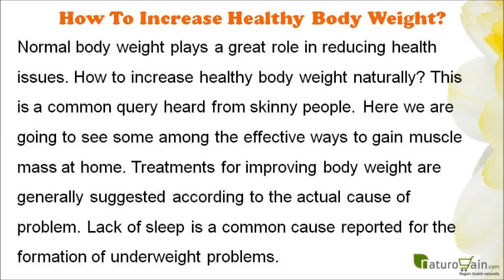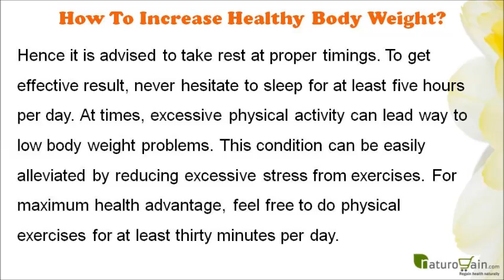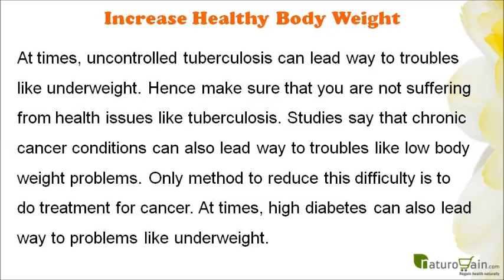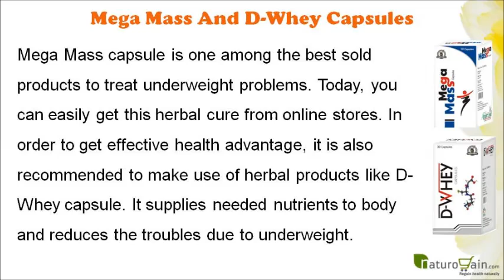How To Increase Healthy Body Weight And Gain Muscle Mass At Home?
You can find more how to increase healthy body weight

Dear friend, in this video we are going to discuss about the how to increase healthy body weight. Mega Mass and D-Whey capsules are the best herbal supplements to increase healthy body weight and gain muscle mass naturally.

How To Increase Healthy Body Weight